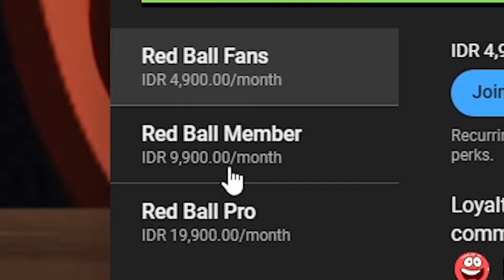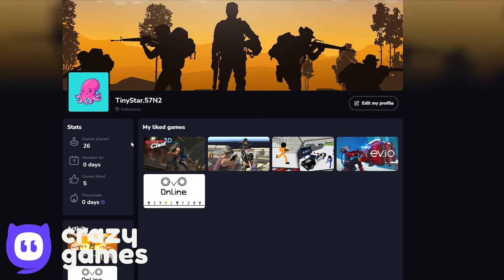Tomato Ball - All Levels - All Bosses - Ball Friends - 25 Minutes Speed Gameplay Volume 1,2,3,4,5